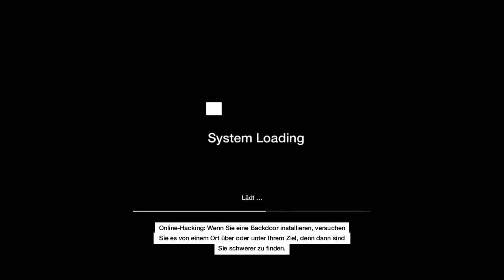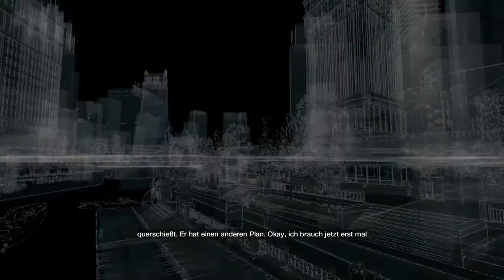Let's Play Watchdogs [HD][German] 032 - Der Koffer mit den Namen